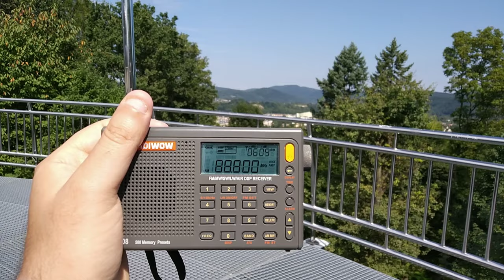Radiwow r-108; 88.800 MHz -Rádio Devín-Bardejov (SK); Sanok; Distance:112km; 10kW H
Bardejov - Stebnicka Magura
49 ° 21'36 .52 "N
21 ° 14'44 .77 " E
Distance: 112km
17/08/2019 9:13 UTC